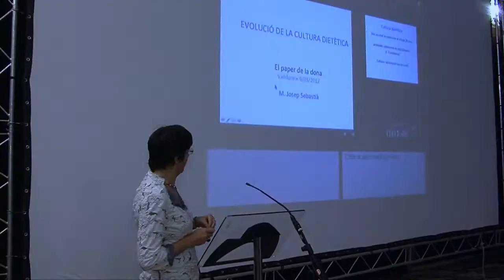Commemoració del dia de la dona 2012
Celebració del l'acte institucional de lEMD de Valldoreix en commemoració del dia internacional de la dona. El discurs del president Josep Puig i la lectura d'el manifets han precidita la xerrada 'Evolució de la cultura dietètica i el paper desenvolupat per la dona', a càrrec de la naturòpata especialitzada en dietètica i nutrició Ma. Josep Sebastià Coma. L'acte ha finalitzat  amb la projecció de la pel•lícula 'Juegos de mujer', dirigida per John Duigan i protagonitzada per Penélope Cruz, Charlize Theron i Stuart Townsend.